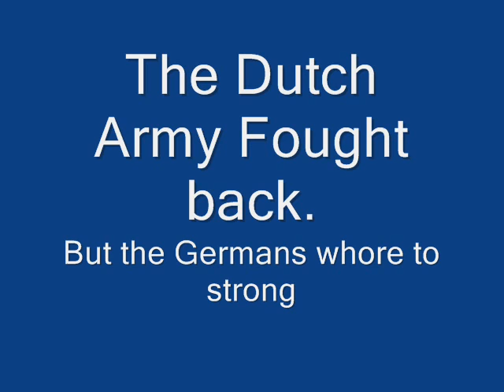part1 promo vid Invasion of Holland OFP MOD 1940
I couldn't help it i start to make a new video.

We try to make the Dutch Army of 1940 into Operation Flashpoint.
A ww2 mod